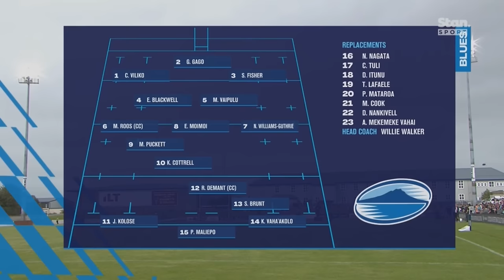Blues Women vs Matatu Super Rugby Aupiki Rd 1 2024